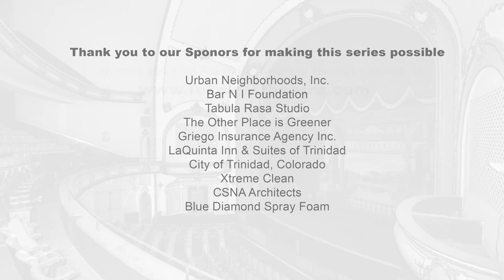Space In Time Live at the Fox West Theatre - Fall Fanfare 2020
Presenting Space In Time, the only heavy metal band to have ever played on the stage of the Fox West Theatre. This energetic set had the whole theatre rumbling and they even threw in a last minute cover of Space Truckin' for everyone to enjoy.

This performance was filmed in Trinidad, Colorado at the Fox West Theatre on September 26th, 2020.

to learn more about our Fall Fanfare series and the performances to come!